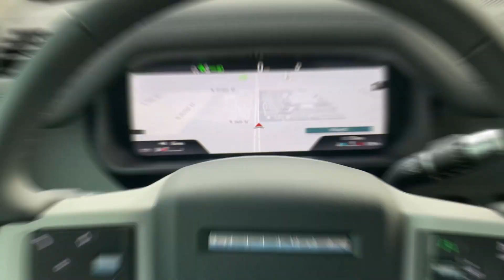2020 Land Rover Defender 110 | Fuji White | P400 HSE | Mild-Hybrid Turbocharged | First Edition